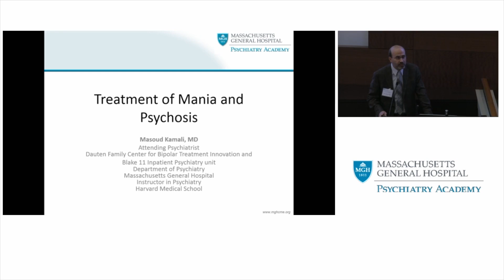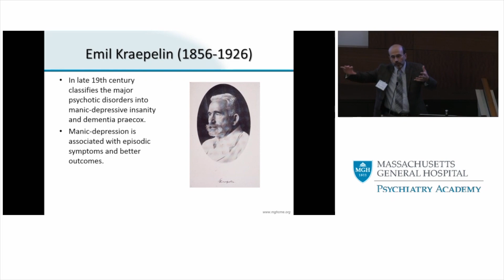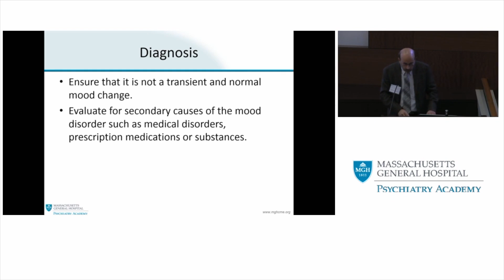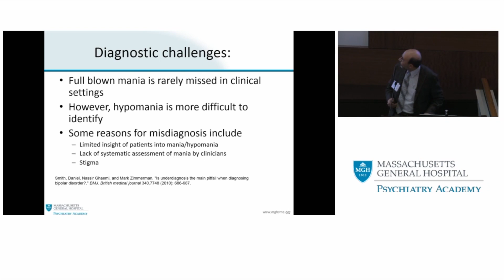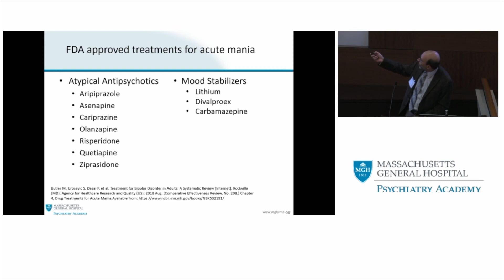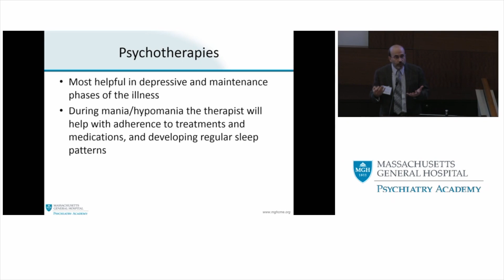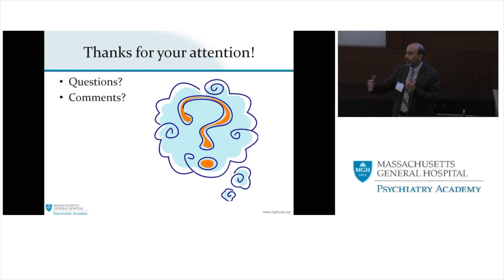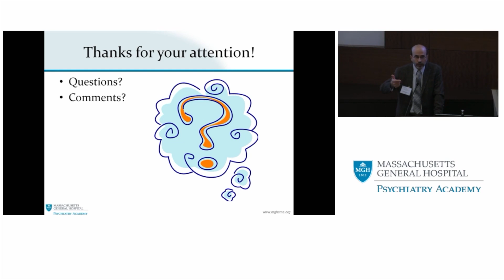Treatment of Mania and Psychosis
This presentation by Dr. Masoud Kamali, an attending psychiatrist in the Dauten Family Center for Bipolar Treatment Innovation at Mass General, was part of a patient education event on bipolar disorder sponsored by the Dauten Family Center. The Department of Psychiatry provides free educational programs featuring Mass General clinicians for patients and families facing a variety of mental health challenges.